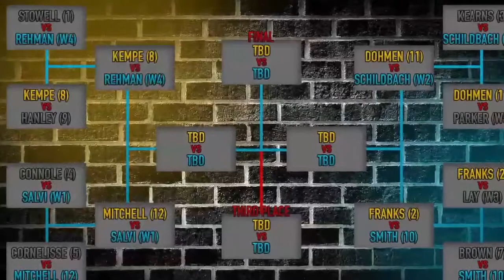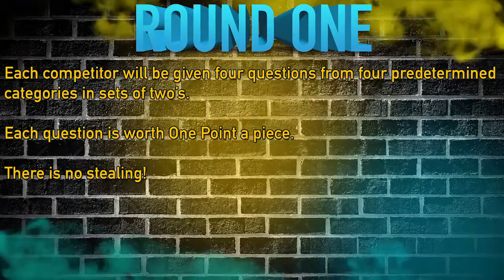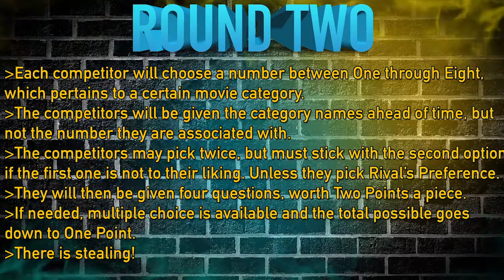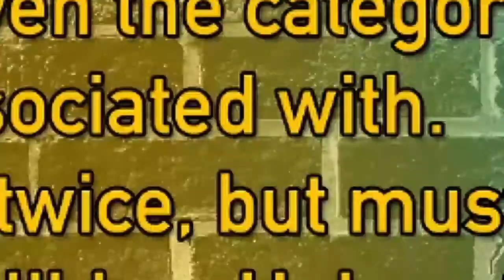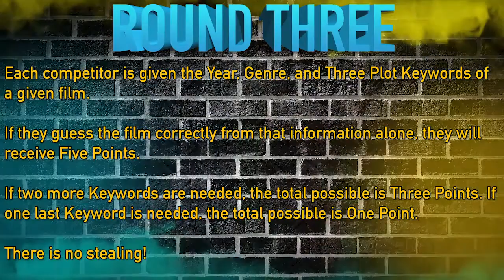WorldWide Movie Trivia - Zack Mitchell vs John Salvi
Tonight! "The Real American" John Salvi tries to keep the underdog story going, but for that he is facing "Maverick" Zack Mitchell. Who will be the second semifinalist and face the "Meme Queen"?

Chris - @LSARBandMN
Evan - @EvanDeGraff15
Kristen - @Smith_k10
Follow Take 3 on Twitter

Abraham Flores @AbrahamFlores25